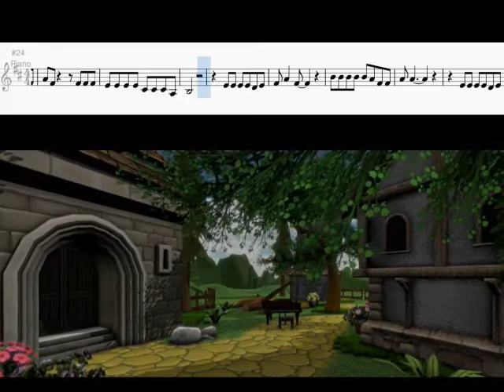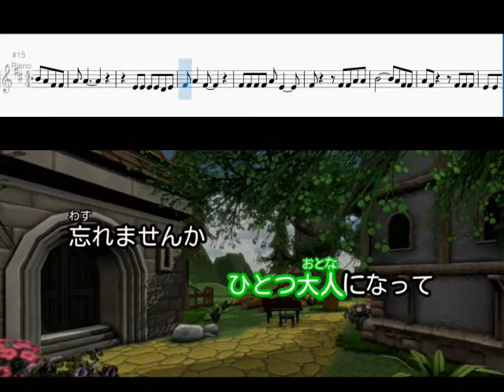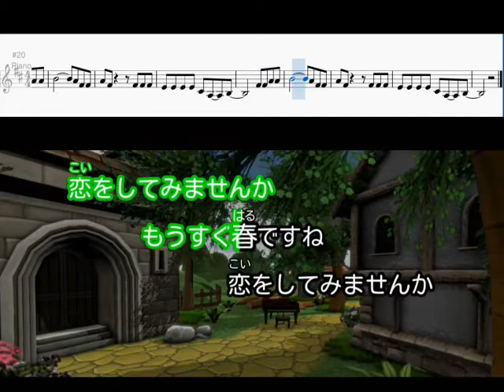春一番 キャンディーズ